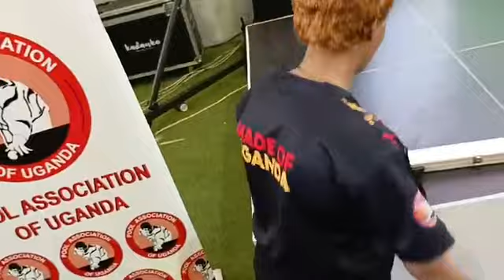Speed Pool Penalties: RITA vs ZAIMATT.